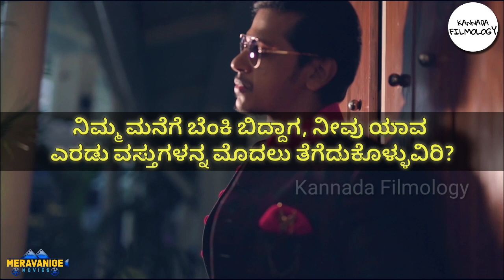Bhajarangi Loki (Saurav Lokesh) Answers to Funny Questions | Bhajarangi 2 | Kannada Filmology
Bhajarangi Loki (Saurav Lokesh) Answers to Funny Questions | Bhajarangi 2 | Kannada Filmology | Meravanige Movies